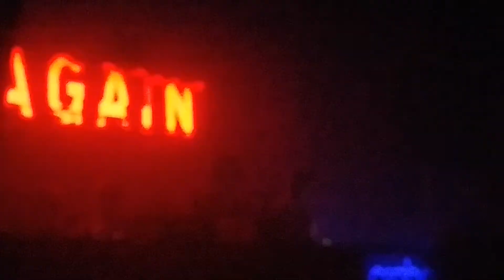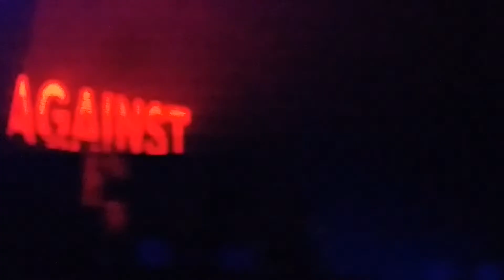Mind Against - Crobar Be Techno 17/11/17